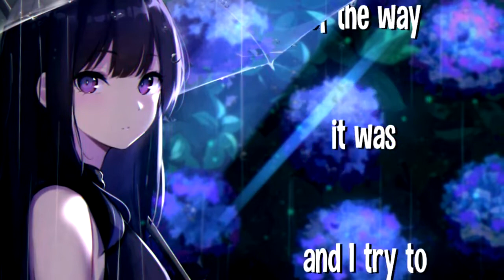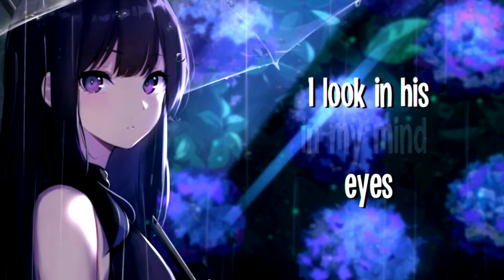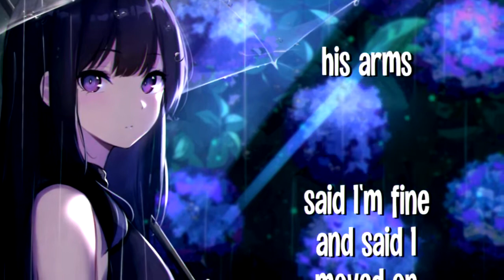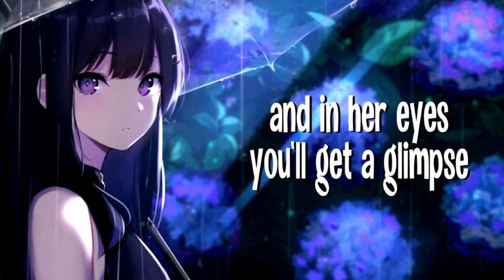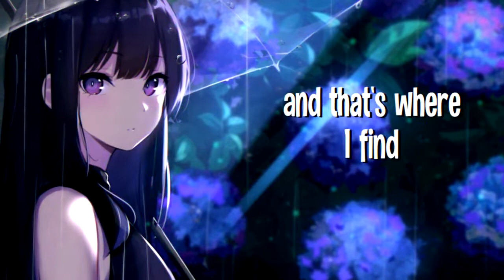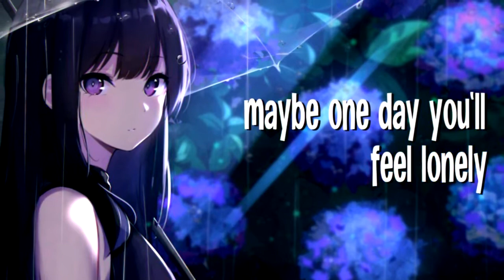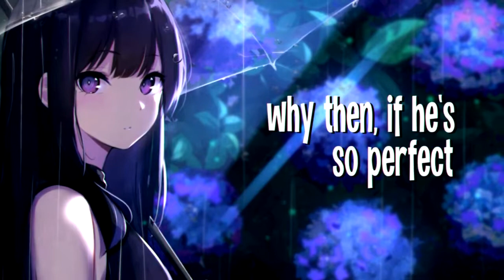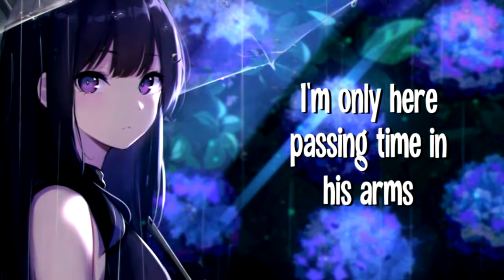1 HOUR Nightcore - Glimpse of Us (her version // lyrics)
Artists: Joji and Daiyan Trisha

Character: Original
    ✨ PATRONS ✨

🌸MissDJdrift
🌸Ramiel
🌸Aze - Sama
🌸Cakey
🌸MotocrossFire
Programs used
Vegas Pro 17.0
After Effects C6
Photoshop 2020
Audio:
Audacity